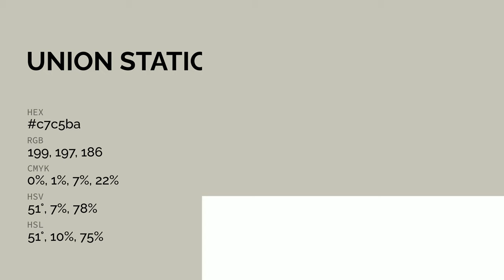Union Station color c7c5ba hex color - Grey color - Cool color c7c5ba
What color is Union Station ? c7c5ba hex color - Grey color - Cool color c7c5ba

Hex c7c5ba Color Code is also known as Union Station color.

Hex c7c5ba Color code in RGB color code model is created after adding 78.04% red color, 77.25% green color and 72.94% blue color.
Hex c7c5ba Color code in CMYK color (process color) code model is generated after subtraction of 0% cyan, 1% magenta, 6% yellow and 21% black.